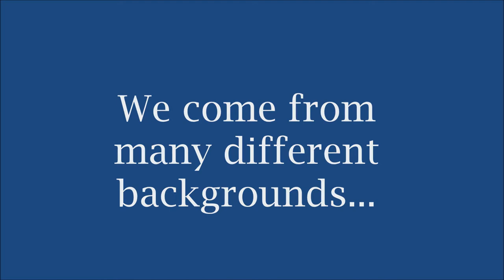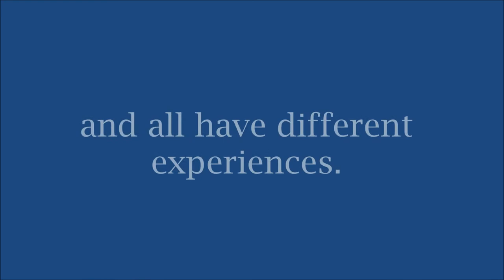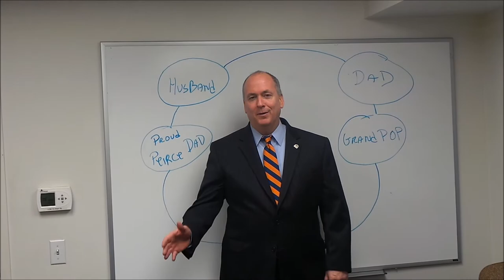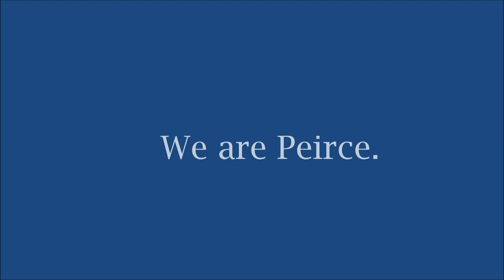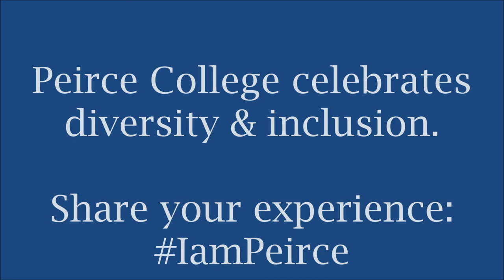I am Peirce: Peirce College celebrates its Diversity & Inclusion Initiative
At Peirce College, we're committed to fostering a culture of diversity and inclusion. To celebrate this culture, we created a short video to capturing the many faces of our community.